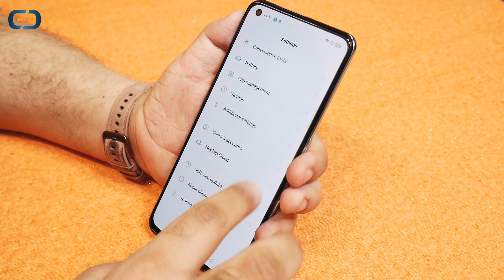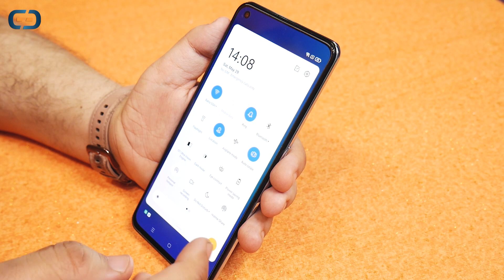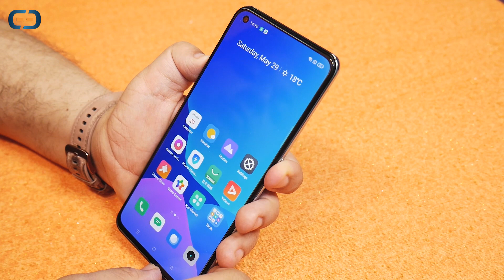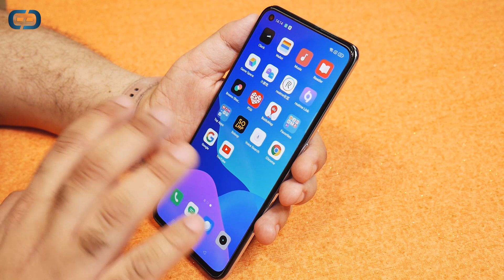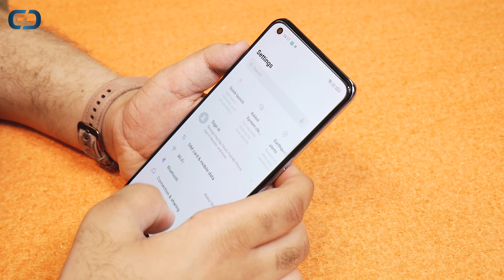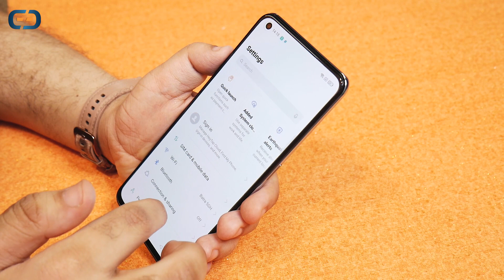Cheapest Flagship Phone with SD888 !! | Realme GT 5G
Dosto aaj mai aapko dikhaunga mast flagship phone jo aapko bahot kam price me milega SD-888 ke sath :)

0:29 Realme GT
0:51 unboxing
1:00 Build Quality & Design
1:35 Display
2:26 Giveway
2:55 Fingerprint
3:07 Speaker
3:34 Performance
4:51 Camera
5:44 Battery

My Journey...